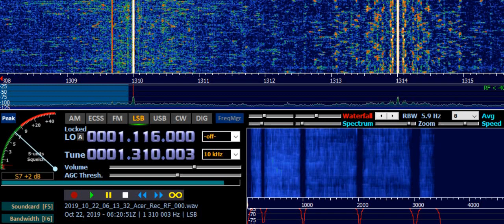CIWW Ottawa ON (CAN) 1310 kHz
As received in Ruovesi, Finland - on 22nd of October 2019, at 0620 UTC. Distance 6121 km.
Receiver: ELAD FDM-S2 Receiver with Digital Signal Processing (DSP)
Transmitter site: Ottawa